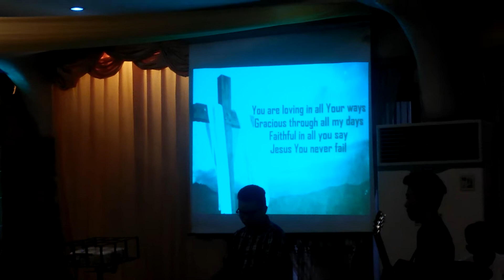Power Psycho-emo Activity 🙌